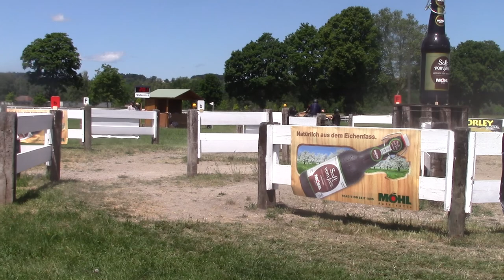Christof König Marathon Hindernis 6